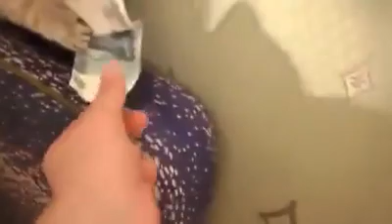Not only humans animals also love money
Cat loves money.